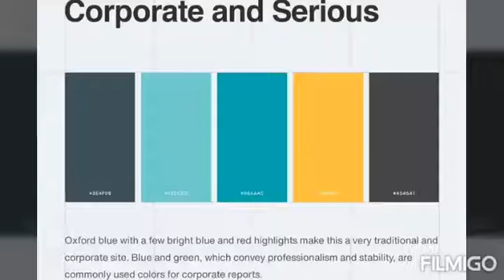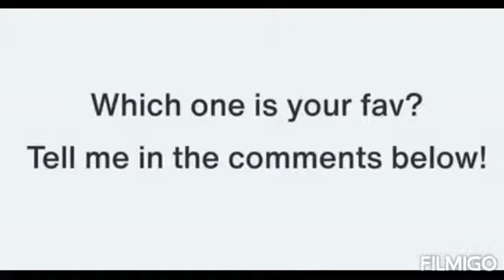Color Palettes to inspire your design | amrpixel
Color is such a fundamental part of the way we perceive the world that we often take it for granted. Think about it: From the youthful and vivid orange on someone's attire to the gray and gloomy sky above us, colors have the power to mold our perceptions of others and even the circumstances we find ourselves in.⁣⁣
This is why one of the most powerful tools in a designer's arsenal is color. It can either make or break a design; it can be the determining factor in engaging viewers or sending them promptly on their way.⁣⁣